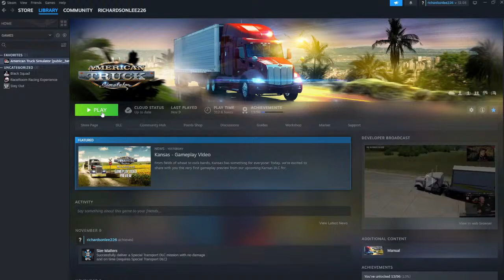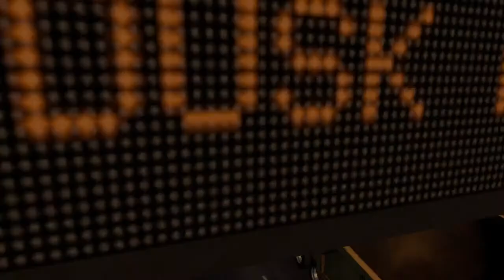Richardson trucking ats